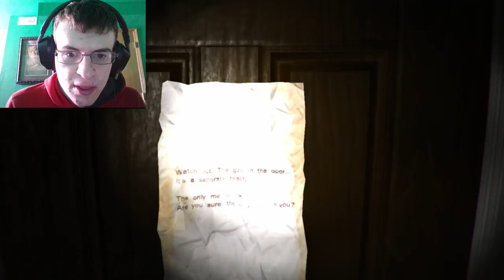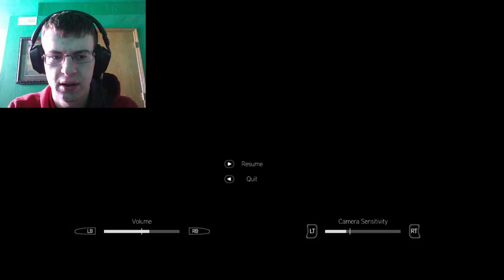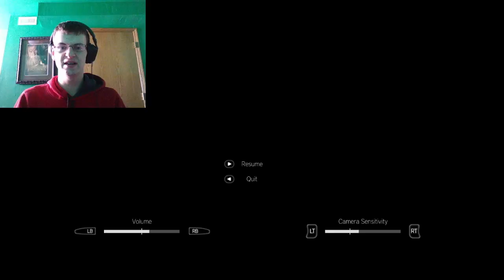Short game-Punity-PT halway recreations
Its short but good-Pt